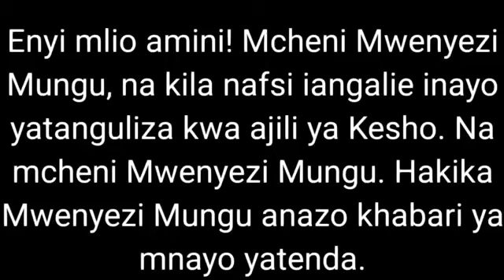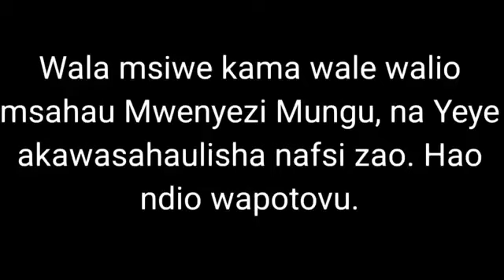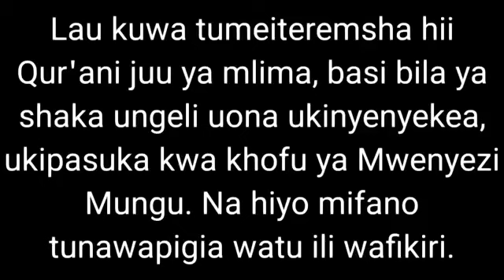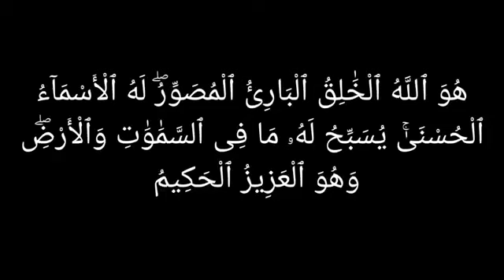Baadhi ya Majina ya Allah kwenye Quran Tukufu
Surah Al-Hashr Aya 18 - 24 (Tafsiri ya Quran)